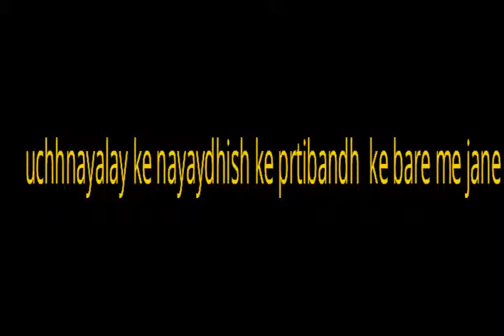उच्च न्यायालय के न्यायाधीश के प्रतिबंध के बारे मे